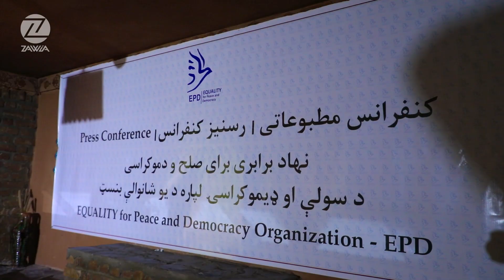Equality for Peace and Democracy | نهاد برابری برای صلح و دموکراسی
ستاسو نظرونه د چینل د ښه والي لامل کېږي، نو هیله ده چې خپل اندونه او نظرونه راسره، د کامنټ په برخه کې شریک کړئ!

نظریات شما باعث بهبودی چینل خواهد شد، لطفا نظریات خویش را در قسمت کامنت با ما شریک سازید!